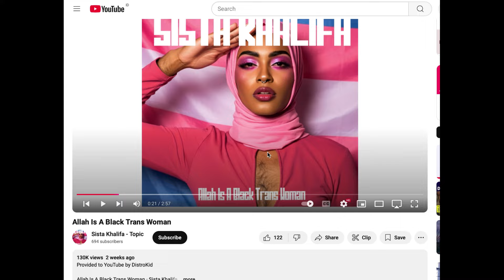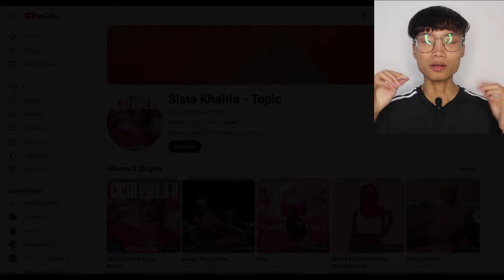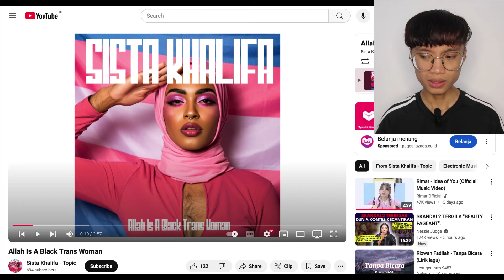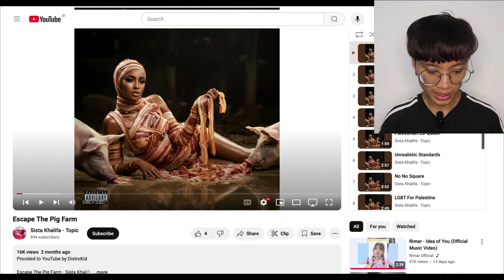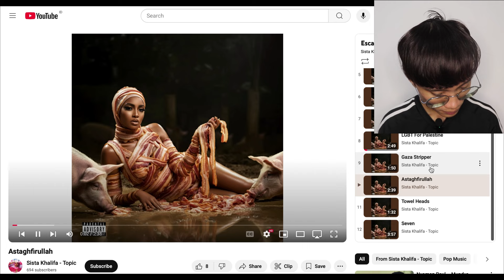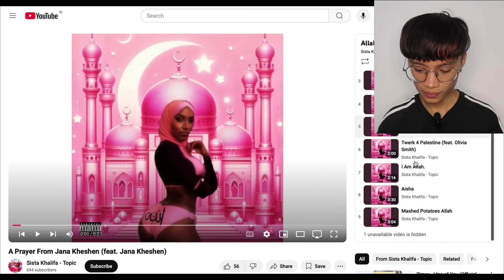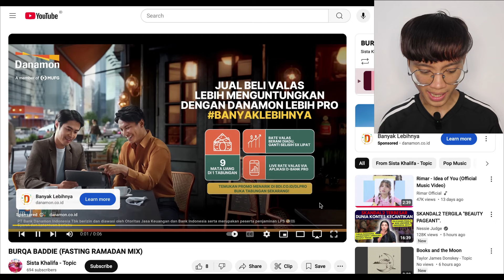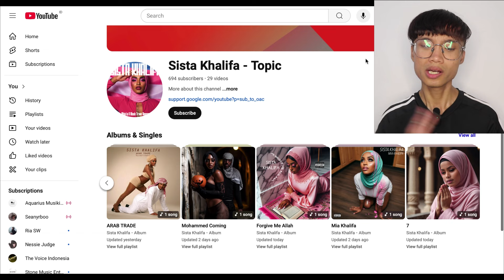PARAH BANGET WANITA MUSLIM BIKIN LAGU HINA ISLAM!? NGAKU DIA ALLAH?